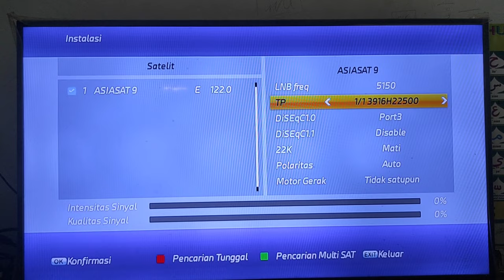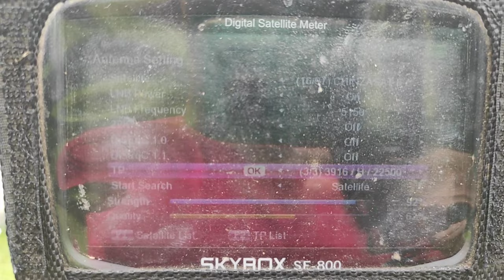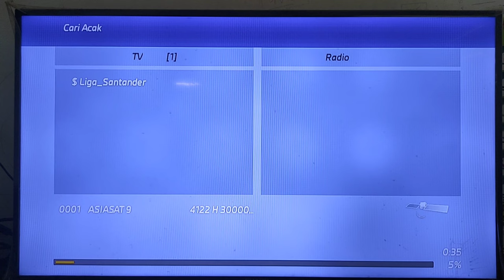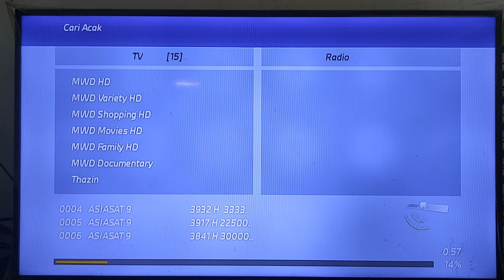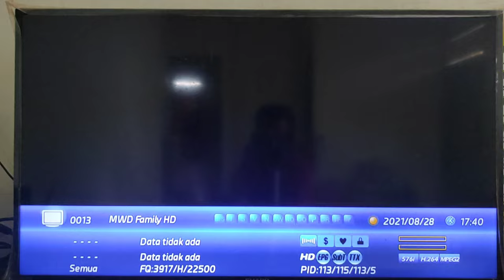Tracking Parabola || Asiasat 9 C band || Banyak Siaran FTA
Satelit asiasat 9 C Band berada di posisi 122 derajat arah timur. Selain di Jalur Ku band, satelit asiasat 9 aktif juga di jalur C Band. ada Beberapa Channel Yang FTA.